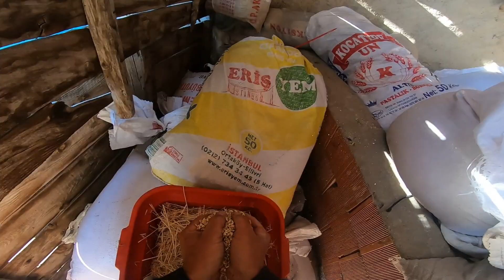KEÇİMİN BOYNUZU KIRILDI!!!FENA~BU GÜNKÜ İŞLERİ SEVMİYORUM~AŞI İŞLERİ